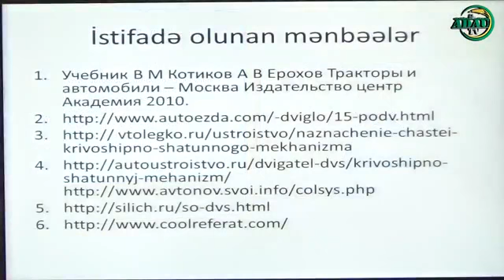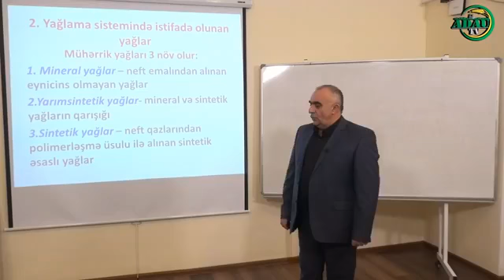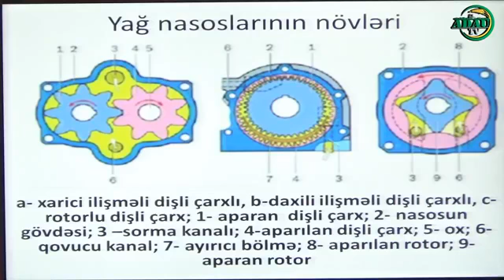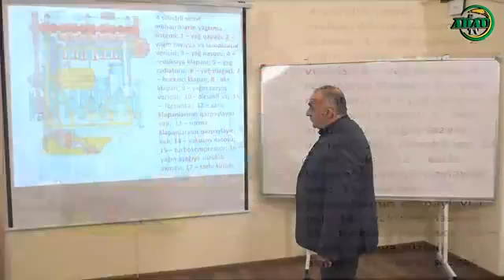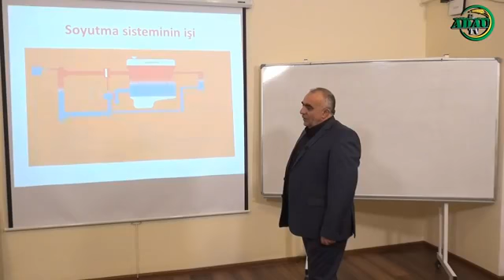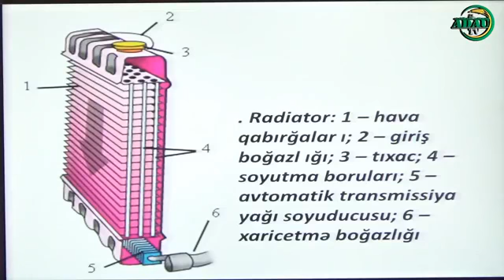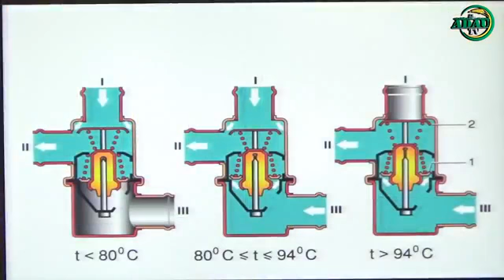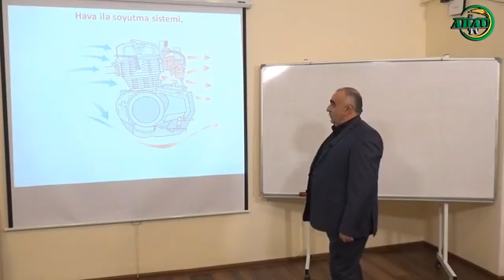Mövzu: "Daxiliyanma mühərriklərinin yağlama və soyutma sistemləri"